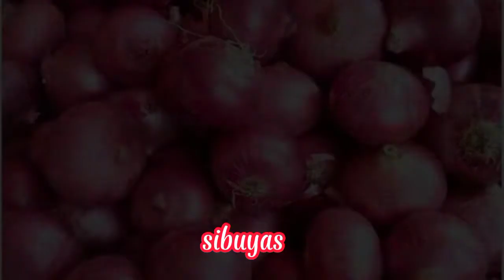INALAMANGANG ITLOG / ALAMANG RECIPE(ITLOG RECIPE) EGG AND ALAMANG/ ALAMANG AT ITLOG/ PINOY FAVORITE